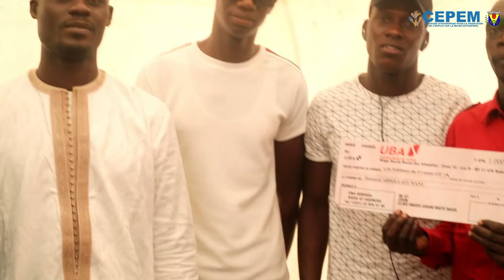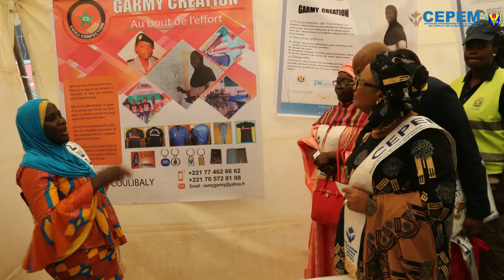visite des stands des entrepreneurs de la CEPEM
visite de Madame le Maire SOHAM EL WARDINI des stands des entrepreneurs lors de la cérémonie de sortie de la première promotion.